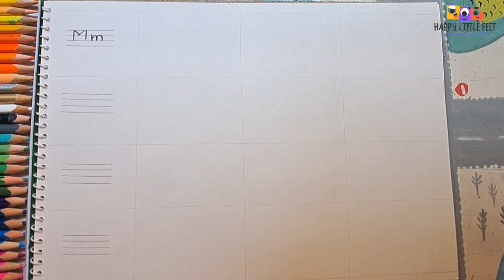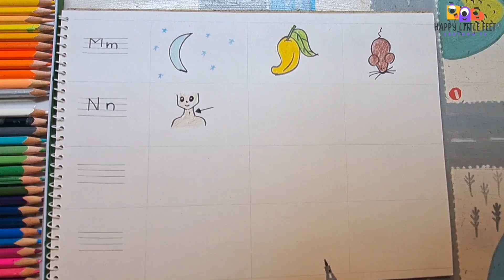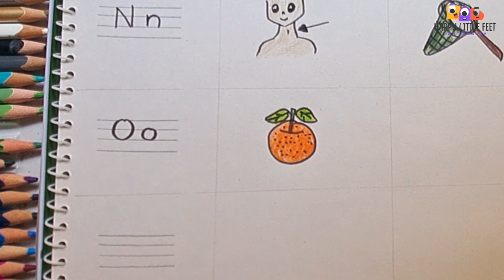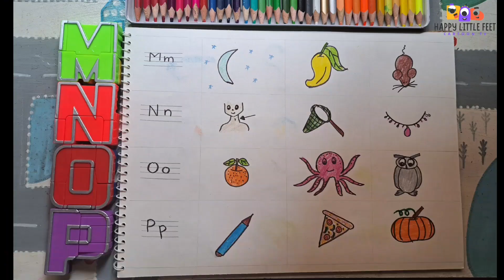A to Z alphabet words part 4|words starts with letters|happy little feet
Alphabet letter words|learn words starts with letters|kids learning videos|how to teach words with letters|fun with learn|happy little feet|mnop|MNOP|M N O P|
M for mouse
N for neck
N for net
N for necklace
P for pizza
P for pumpkin